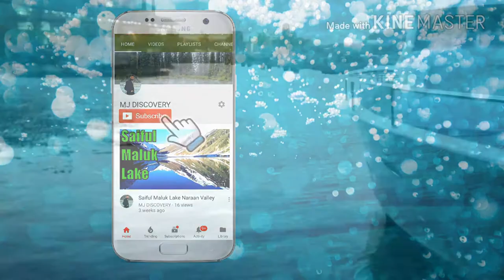Götaplatsen, Gothenburg |Sweden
Its time to see the world, Lets discover it together.

Note:
All the contents in this channel are legal and self made. Please do not misuse my content.
The videos are recorded by MJ.

The background music used in this video is a library music of Wondershare Filmora Editor (software) . If anyone of you having any objection regarding the music on my videos,  please inform me a.s.a.p , thus i will remove it immediately. Thanks!

About Gothenburg:
Gothenburg or Göteborg (Swedish) is the second-largest city in Sweden and the fifth-largest in the Nordic countries, and part of Västra Götaland County. It is situated by Kattegat, on the west coast of Sweden, and has a population of approximately 570,000 in the city center and about 1 million inhabitants in the metropolitan area.

Gothenburg was founded as a heavily fortified, primarily Dutch, trading colony, by royal charter in 1621 by King Gustavus Adolphus. In addition to the generous privileges (e.g. tax relaxation) given to his Dutch allies from the then-ongoing Thirty Years' War, the king also attracted significant numbers of his German and Scottish allies to populate his only town on the western coast. At a key strategic location at the mouth of the Göta älv, where Scandinavia's largest drainage basin enters the sea, the Port of Gothenburg is now the largest port in the Nordic countries.